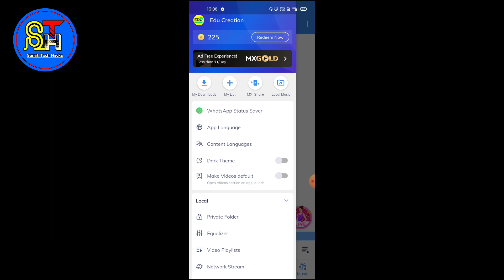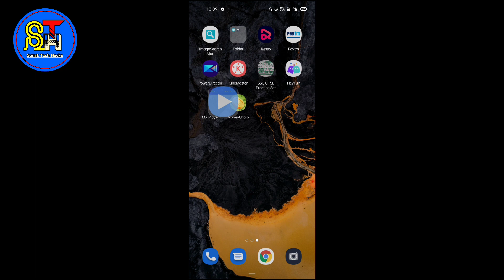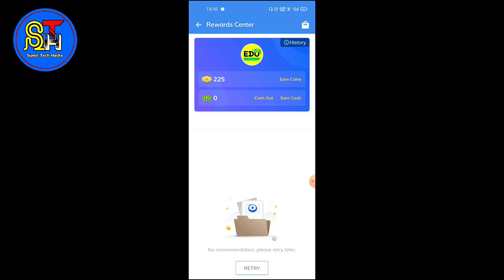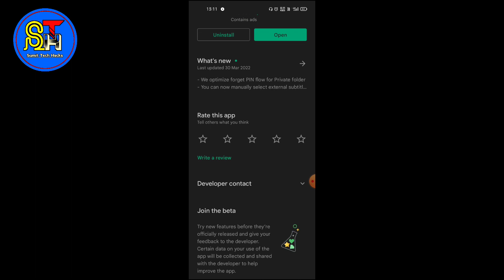🔥Mx player wallet problem kaise thik kare !! mx player withdrawal problem solved !! New Trick !!